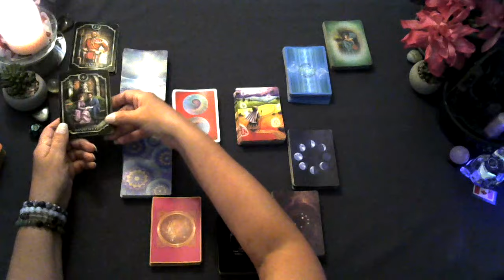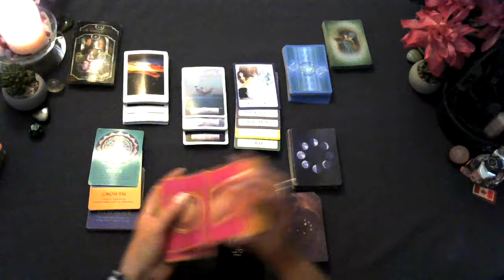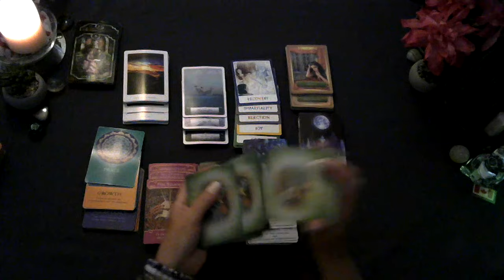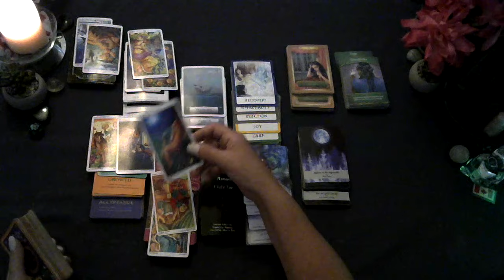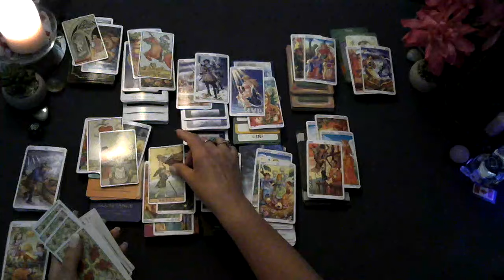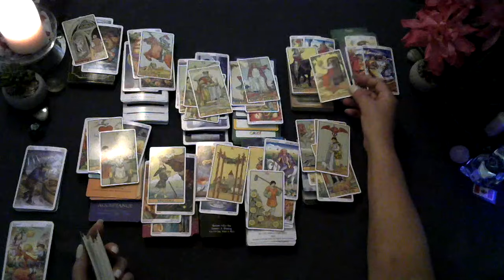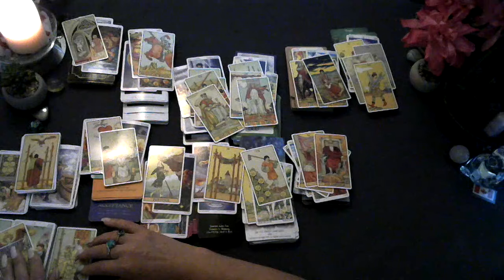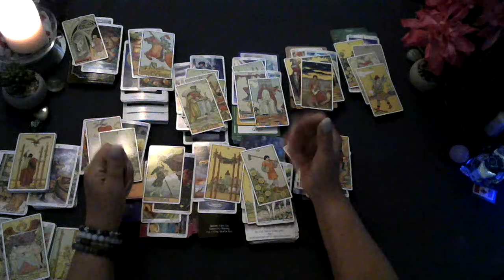♉Taurus You had to walk or UR person did, it was all about the money $$$ Spirit has a message